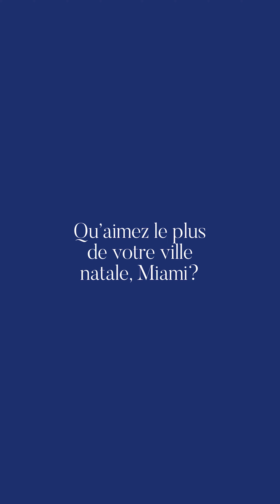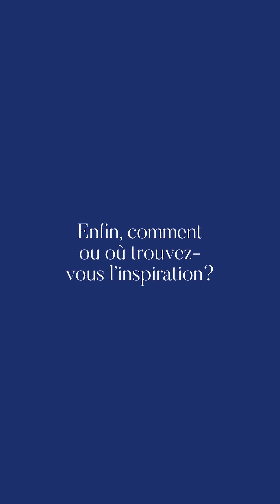Le vestiaire durable avec Carolina K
Carolina Kleinman flirte décidément avec l’audace. La femme passionnée qui se cache derrière sa marque éponyme mène une vie riche en couleurs, en imprimés et en splendeurs. Poursuivez votre lecture pour découvrir comment la durabilité s’inscrit au centre de sa vision unique du style. Cliquez pour découvrir et magasiner